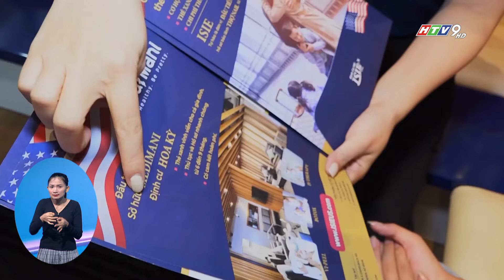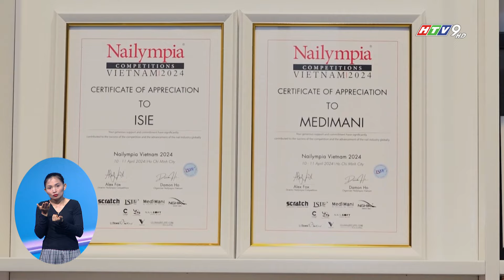TIỀM NĂNG CỦA DOANH NGHIỆP TƯ VẤN DU HỌC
Báo cáo kết quả về hợp tác và hội nhập quốc tế trong giáo dục và đào tạo của Cục Hợp tác quốc tế (Bộ Giáo dục - Đào tạo), năm học 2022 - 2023, Mỹ đã đón 22.000 sinh viên Việt Nam, tăng 5,7% so với năm học trước, Việt Nam nằm trong top 5 về số lượng du học sinh ở nước này. Tuy nhiên để chinh phục giấc mơ du học, sinh viên cũng phải đối diện với nhiều thách thức.